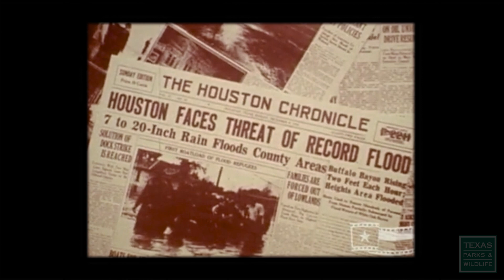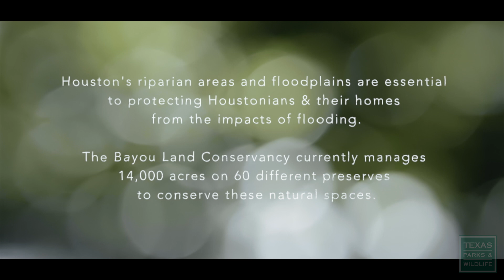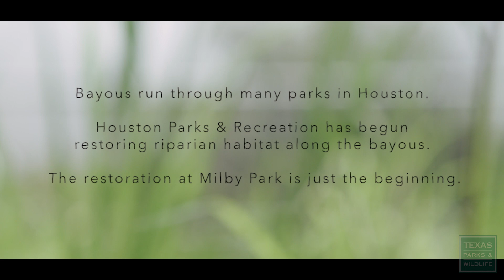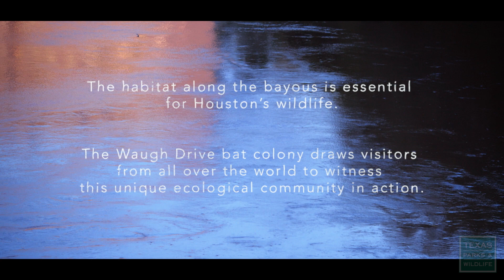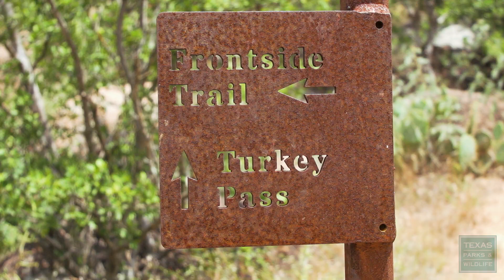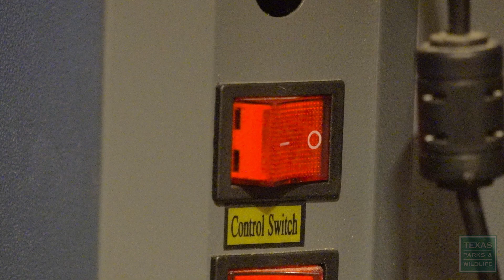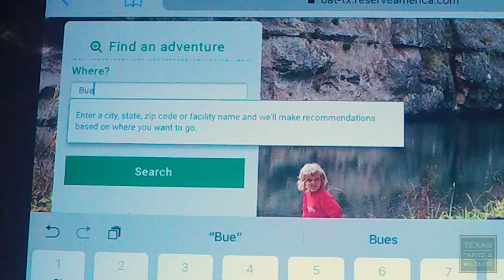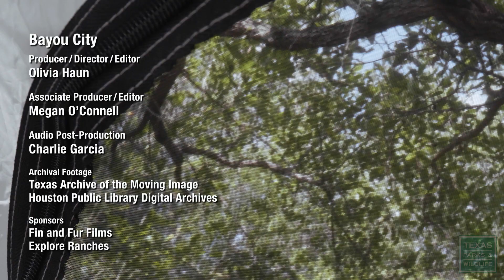PBS Show - Bayou City Conservation & More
Episode 2, Season 39 of Texas Parks & Wildlife, a weekly PBS series about the great outdoors. Meet some of Houston’s most dedicated bayou conservationists, striving to keep a city and its watery wilderness in better balance. A hiker and woodworker preserves his favorite park places as wooden map mementos. Relax to some sights and sounds from Goose Island State Park.

Bayou City - 1:20
Meet some of Houston’s most dedicated bayou conservationists, learn about issues the bayou ecosystem has faced over the past century, and see some hope for keeping an urban area and its watery wilderness in balance.

The Art of Mapping - 16:36
Alex Ahrens loves to explore trails throughout Texas, but when he is not hiking, Alex enjoys woodworking.  So he has found a way to combine his passions and bring his love of the outdoors into his woodshop—preserving the places he loves to hike as wooden map mementos.

Skill Builder: Shotgun Skills - 20:05
Improve the accuracy of your shotgun shooting with three everyday exercises: The Flashlight Drill, The Three-Bullet Drill, and other mounting exercises.

Postcard From Texas: Goose Island Wild Things - 24:16
A look at some of the flora and fauna that you can find on the trails and around the campsite at Goose Island State Park.

Chapters:
Intro - 00:00
Bayou City - 1:20
The Art of Mapping - 16:36
Shotgun Skills - 20:05
Goose Island Wildlife - 24:16

Air Dates: October 15-21, 2023 & April 14-20, 2024